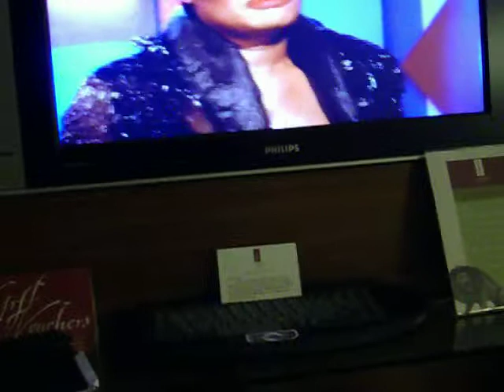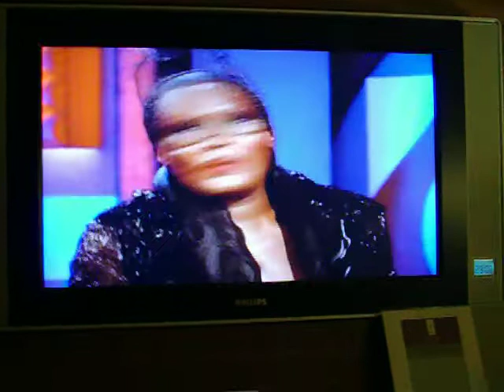Grace Jones Interview 102408 Part One of Two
Grace Jones Interview on RTE Enlgish Television 10/24/08.  Part 1 of 2.